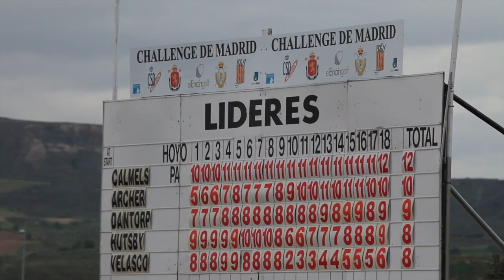Challenge de Madrid - Jueves - (II)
La segunda jornada del Chalench de Madrid supuso un duro golpe para el golf madrileño. Tras los primeros 36 hoyos, solo los mejores 60 jugadores permanecerán en competición el fin de semana en El Encín. de ellos, solo dos son madrileños.
Pedro Oriol y Sebastián García, miembros del Programa de Jóvenes Promesas de la Federación de Madrid, y del ProEspein Tim de la Federación Española, serán los encargados de defender el pabellón de la comunidad.